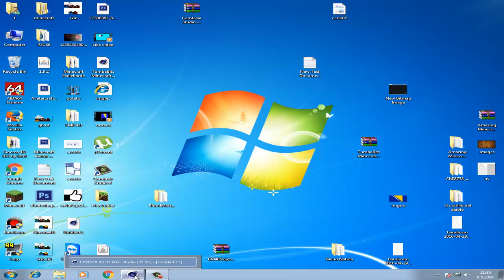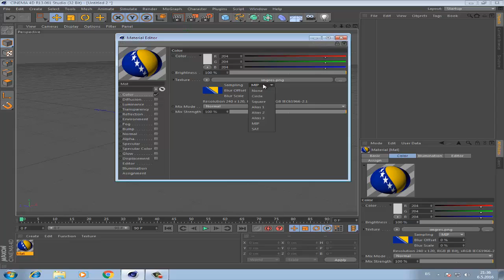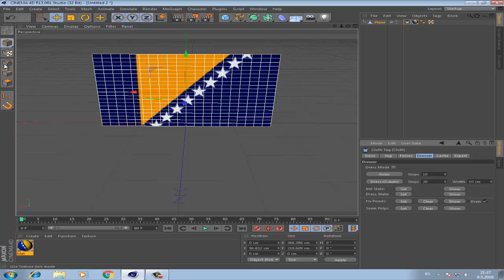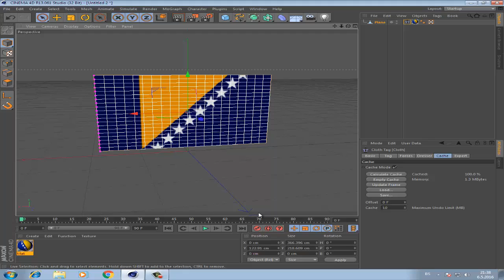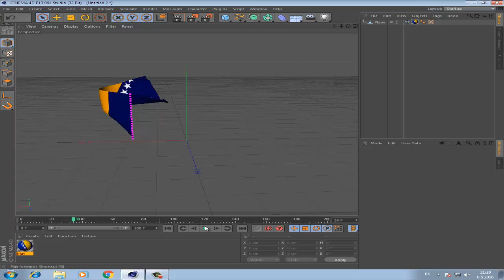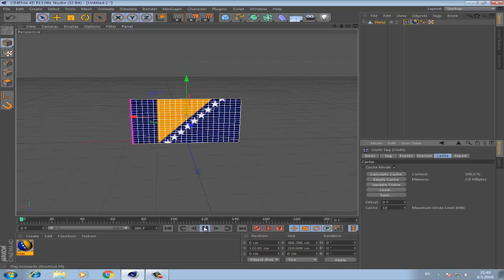Kako napraviti realisticna zastava?(Cinema 4D)